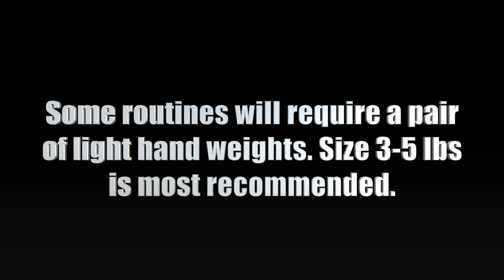The Most Fun Ariana Grande, Little Mix & Dua Lipa 400 Calorie Workout